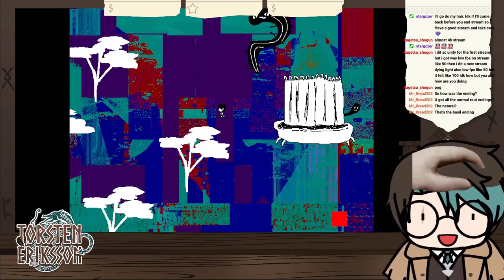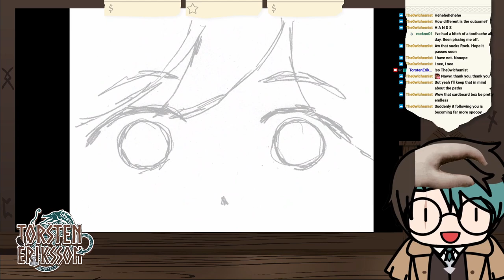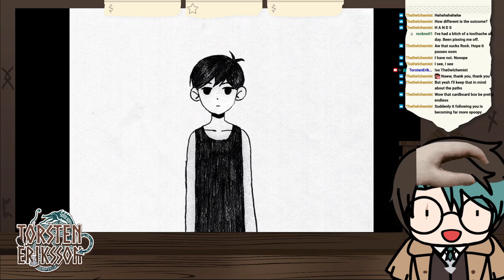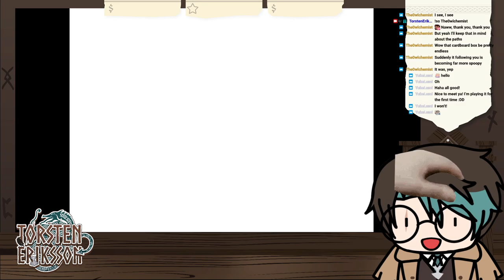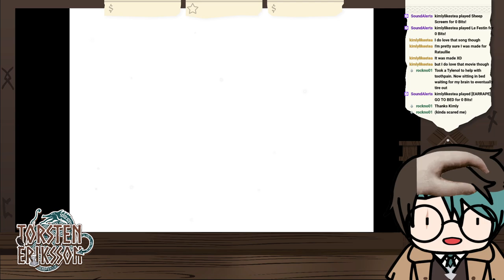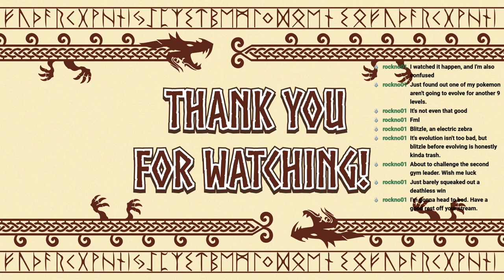Hikikkomori route but only the different stuff part 3